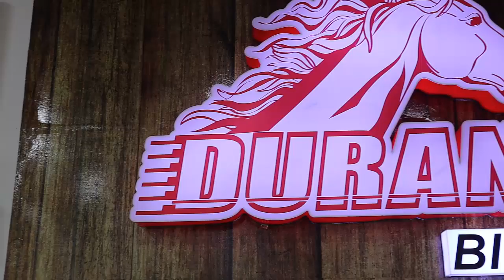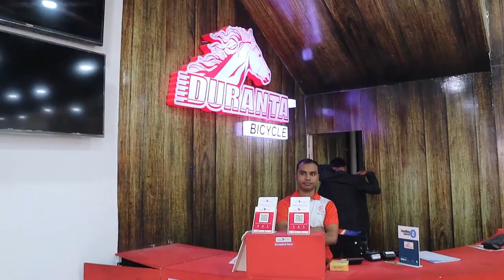৩৫% ছাড়ে দুরন্তের সাইকেল কিনুন || Duronto Cycle Price In Bd 2019 || Cheap Cycle Price In Dhaka 2019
৩৫% ছাড়ে দুরন্তের সাইকেল কিনুন || Duronto Cycle Price In Bd 2019 || Cheap Cycle Price In Dhaka 2019
এই অফারটি বাণিজ্য মেলে ২০১৯ পর্যন্ত থাকবে ।